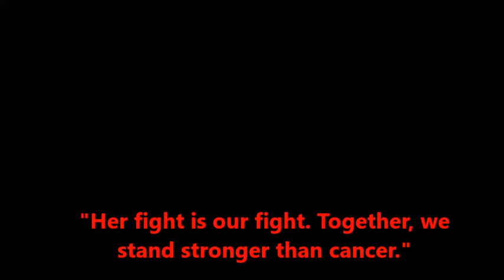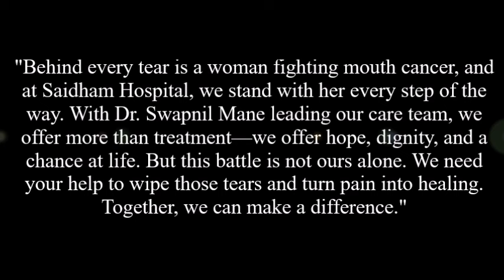Cancer Care l SAIDHAM l HEAL l Oral Cancer l